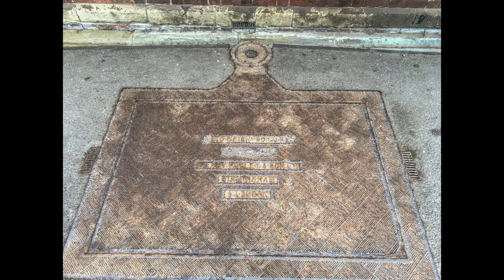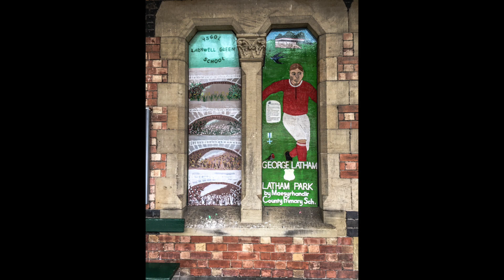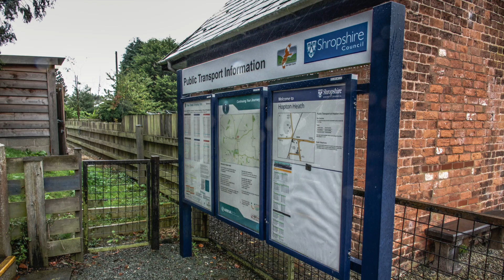Arriva Trains Wales Featuring Class 150/153/158/175 DMU's In The Welsh Marches Area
I stayed in Bishops Castle for a week in early September this year. This charming market town is well known for it's breweries and fine pubs but it has not had a rail connection for a long time. It is within 10 to 15 miles of three railway lines, The Cambrian at Newtown, Powys the Welsh Marches line at Craven Arms and the Heart of Wales Line at Knighton, Powys. This video covers all three lines which are served by Arriva Trains Wales.Stations included in this video are Leominster, Craven Arms, Newtown, Knighton, Bucknell and Hopton Heath.